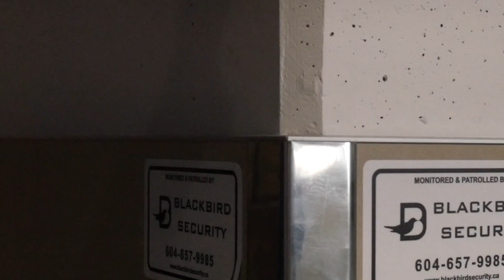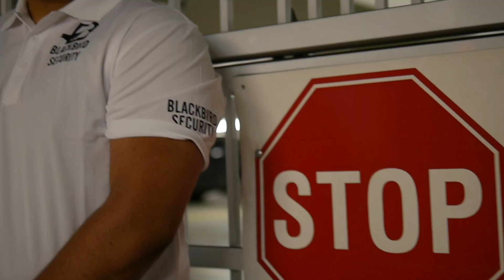Blackbird Security Inc. - Most reliable security service in 🇨🇦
Blackbird Security’s values form the basis of our operation and the foundation upon which our corporate culture is built. They help us to chart the course of a long-term, financially successful business by creating culture clients, employees, and management are proud to be a part of. They can be summarized in four words: Respect, Integrity, Teamwork, and Adaptability.